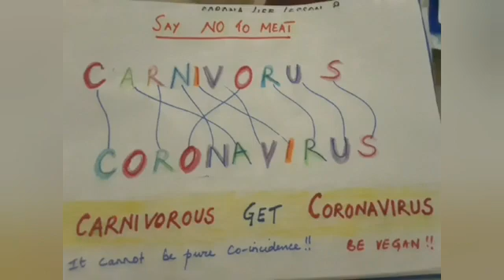Corona Life Lessons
Lessons taught to us by Covid-19